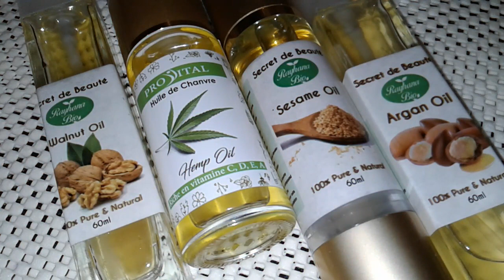اللينوليك مثل السحر في تفتيح لون البشرة و ازالة الحبوب والتصبغات وحب الشباب مع عالم الصيدلانية حنان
اللينوليك يجعل وجهك بلون الحليب تعالي شاهديه وتعرفي على فوائده على الوجه و الشعر وهو متواجد بالزيوت التالية :
زيت بذور العنب
زيت بذور الكتان
زيت الأركان
زيت السمسم
زيت الحشيش أو القنب
زيت الجوز
لمشاهدة المزيد من الفيديوهات :